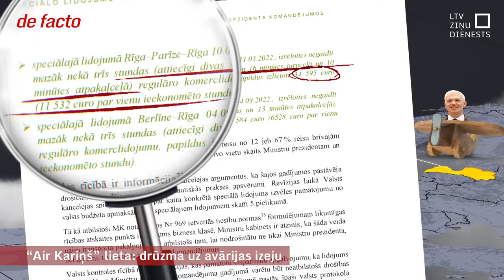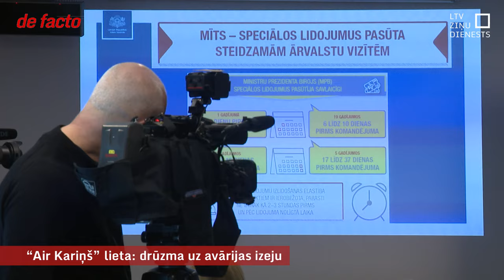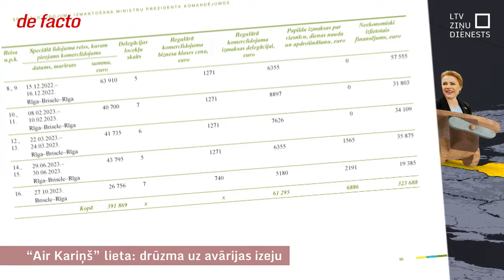“Air Kariņš” lieta: drūzma uz avārijas izeju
Šonedēļ publicēts Valsts kontroles ziņojums par speciālo lidojumu izmantošanu Ministru prezidenta komandējumos. Pārsūdzēt ziņojumu gribēja ne vien Valsts kanceleja, bet arī bijušā premjera Krišjāņa Kariņa biroja vadītāji. Arī pats Kariņš nāca uz iestādi skaidrot savu viedokli par čarterreisiem. Valsts kontrole par nelikumīgi iztērētiem lidojumos atzinusi 222 tūkstošus eiro, bet par neekonomiski – vēl 324 tūkstošus. No kurām personām šīs summas būtu jāpiedzen, tagad atkarīgs no KNAB un prokuratūras izmeklēšanas.